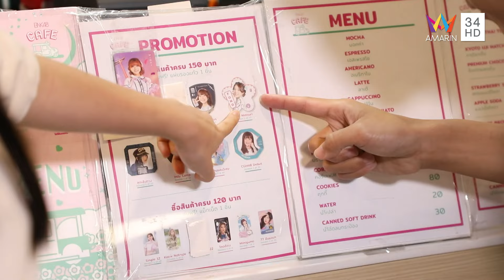"เฌอปราง BNK48" จากศิลปินสู่ผู้จัดการวง | ซุปตาร์พาตะลุย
"เฌอปราง BNK48" จากศิลปินสู่การเป็นผู้จัดการวง ที่ต้องดูแลศิลปินในค่ายทั้งหมด 43 คน พร้อมเปิดใจอยากพัฒนาให้น้องๆ ได้ไปไกลที่สุด